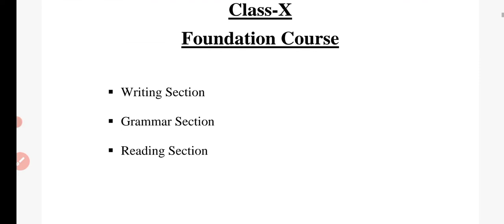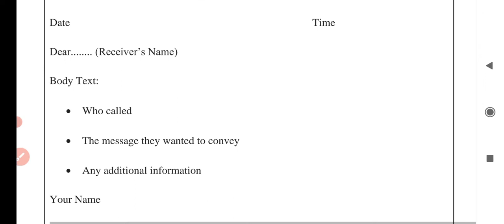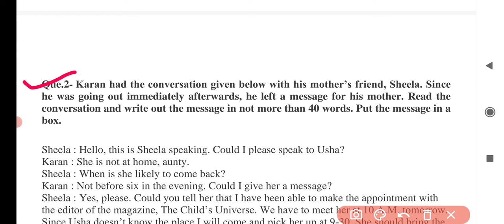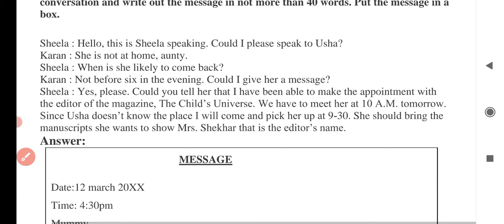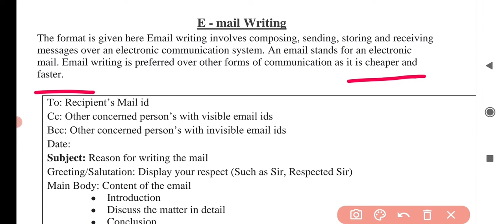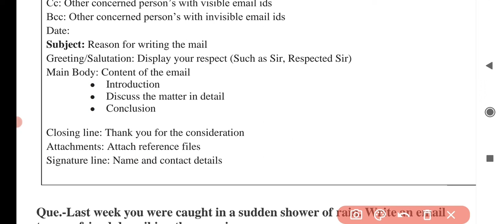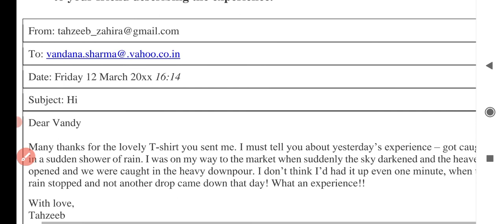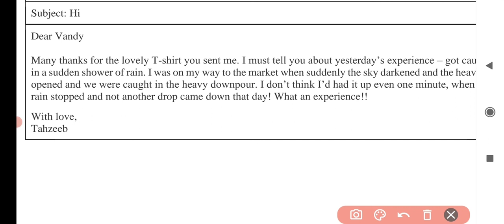mpboard Class-10 English Bridge course 2021-22|10वी अंग्रेजी ब्रिज कोर्स|part-3